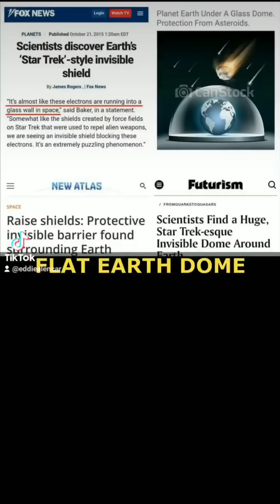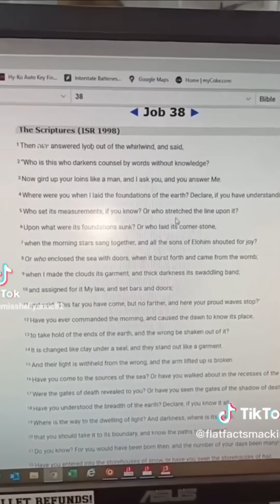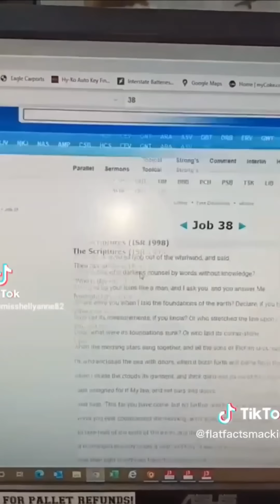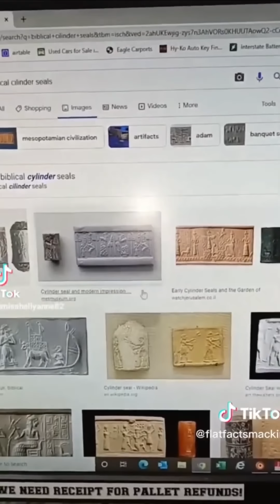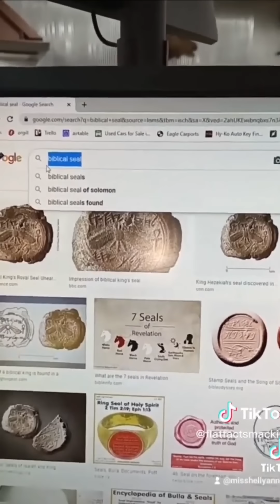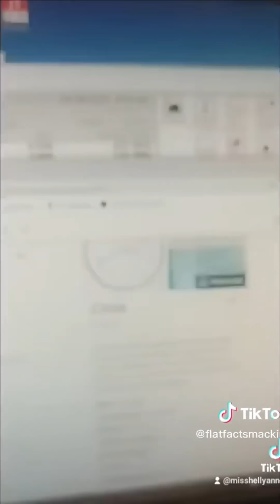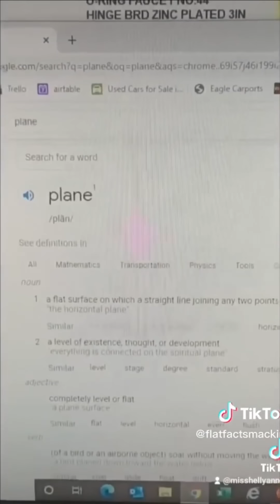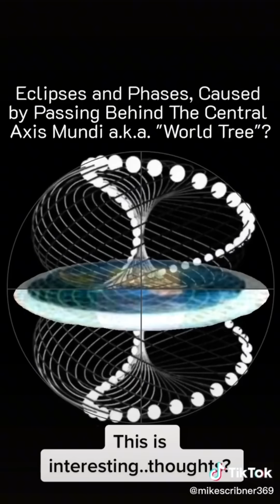"Have You Ever Tried to Poor Water Onto a Globe? It Rolls Off!"